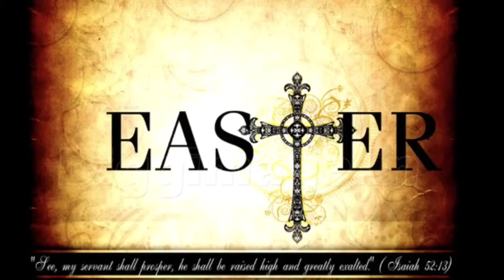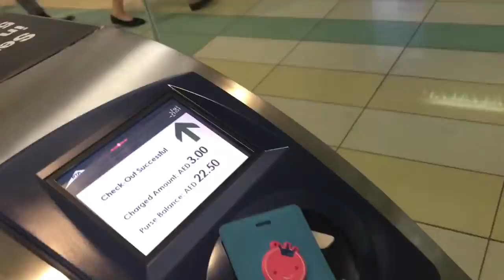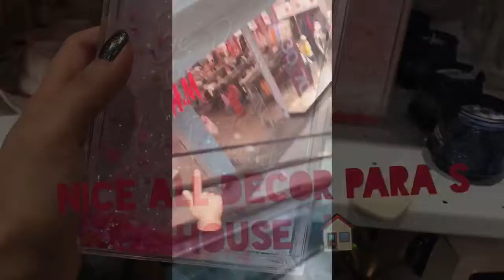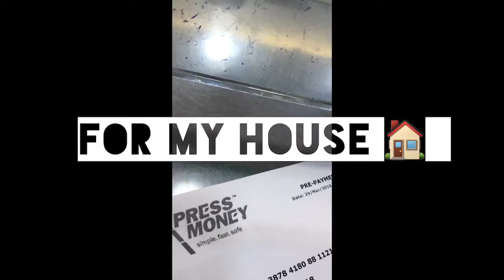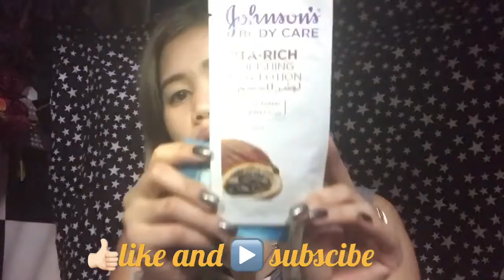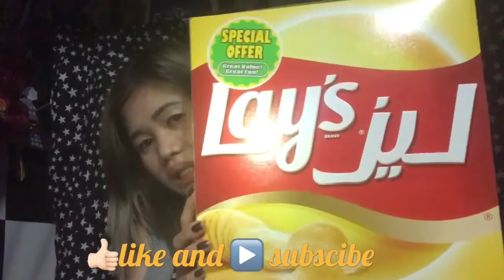Ngsimba,,ngshopping @forever21,H&M, Newlook 😍😍😍